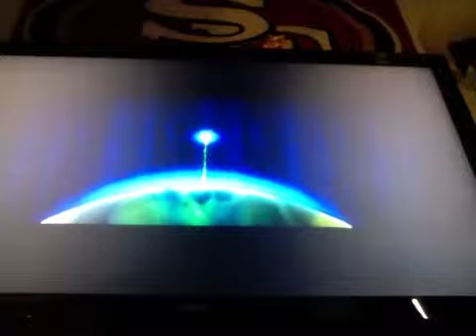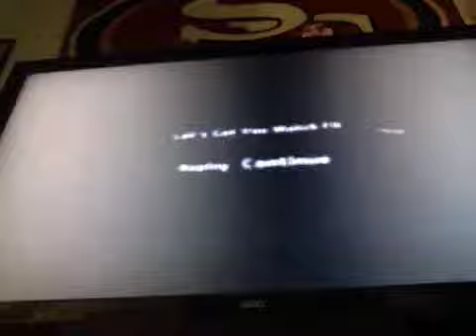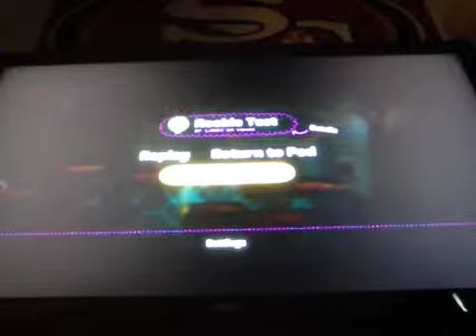Lets play little big planet part 1 I'm no rookie